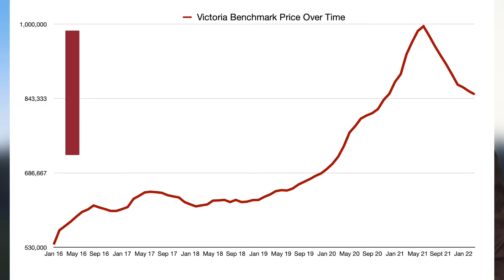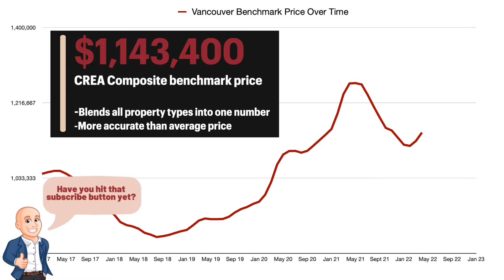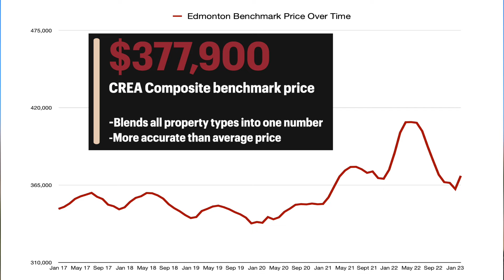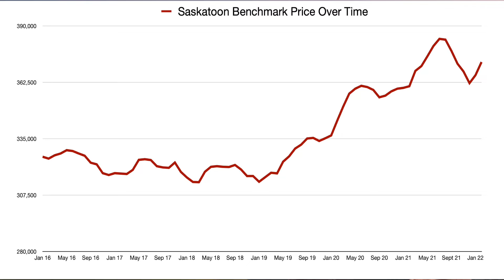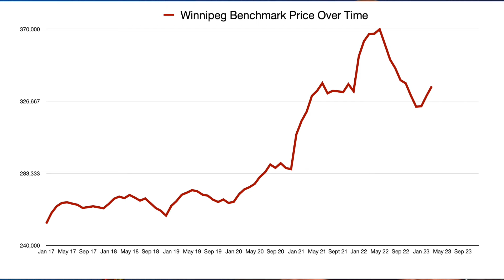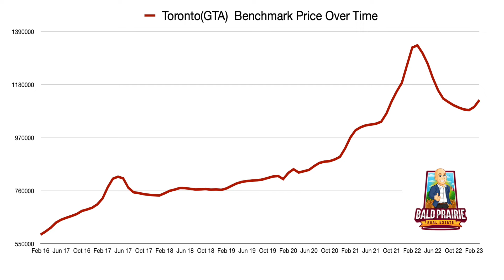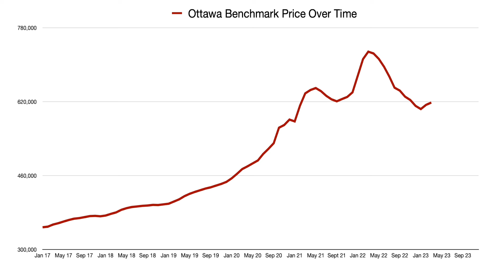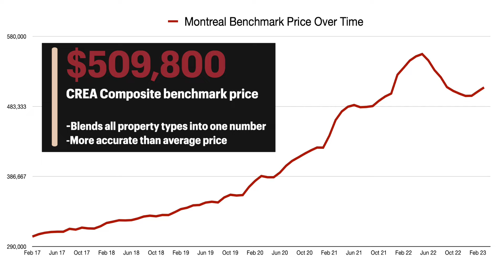Canadian Housing Market Crash Over Already? | April 2023 Canadian Real Estate Market Update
Is the Canadian housing market crash over already? Two months in a row we have seen home prices in the Canadian real estate market increase with no signs of slowing down.

This is the Bald Prairie Real Estate April 2023 Canadian real estate market update!

My name is Matthew Pfeifer, and this is Bald Prairie Real estate, a Canadian real estate channel. I am a REALTOR® in Regina Saskatchewan working for Royal LePage Regina Realty. In over 10 years working as a real estate agent, I have seen both ups and downs in the market. But there is no real estate market that you cannot buy or sell a house in. Often the media tries to present a Canadian real estate market, or they talk about the real estate market in Canada as if there is a national real estate market. The real estate market in Canada is very regionalized and local, which is why my monthly Canadian real estate market does not just look at the national statistics, or updates that cover Vancouver and Toronto only, but other individual cities like Calgary, Halifax, Montreal and more. The very local aspect of the Canadian real estate market is why it can be so hard for governments to craft policy for the "Canadian" real estate market. Being from Regina, me and my team specialize in the Regina real estate market and have a much different approach and outlook on Canadian real estate than a REALTOR® from a larger market like Toronto or Vancouver.  I cover first-time home buyer topics, tips for selling your home, how to buy a house in Canada, monthly Canadian housing market updates and weekly Canadian real estate news recaps.

[0:00] Welcome to the BPRE Market Update!
[1:58] Another Terrible Joke
[2:10] Victoria Real Estate Market
[3:35] Vancouver Real Estate Market
[4:49] Calgary Real Estate Market
[6:04] Edmonton Real Estate Market
[7:04] Regina Real Estate Market
[8:29] Saskatoon Real Estate Market
[9:44] Winnipeg Real Estate Market
[10:45] Toronto (GTA) Real Estate Market
[14:09] Ottawa Real Estate Market
[15:26] Montreal Real Estate Market
[17:01] Halifax Real Estate Market